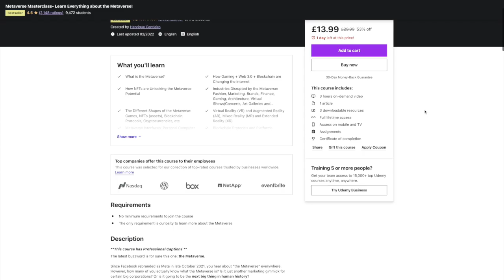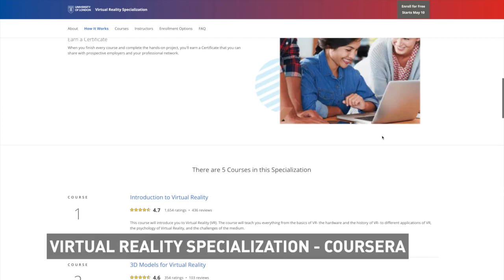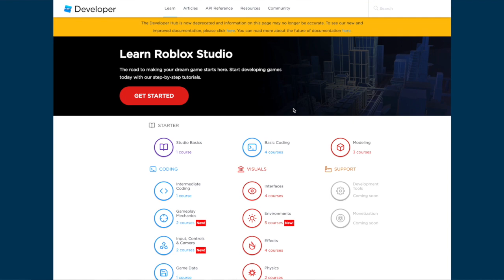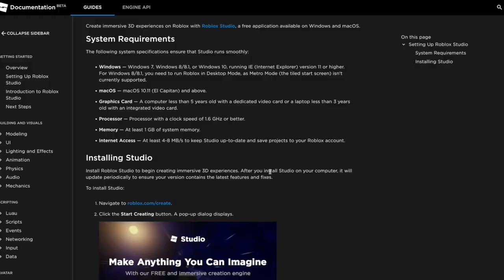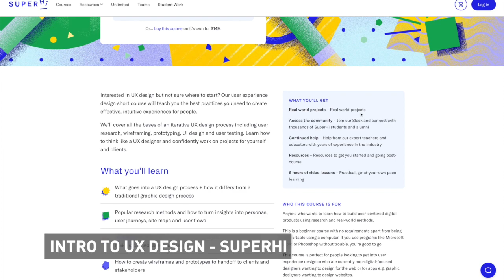The Best Online Courses To Learn Metaverse And Web3 Skills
Metaverse skills are in very high demand. Here we provide a list of some of the best online courses to help you gain the skills to succeed. The courses I cover are:
- Udemy – Metaverse Masterclass
- Web3 Blockchain Bootcamp
- Coursera – Virtual Reality Specialization
- Augmented Reality and Virtual Reality Metaverse Business
- The Complete Unity Game Development Course
- Learn Roblox Studio
- SuperHi Intro to User Experience Design